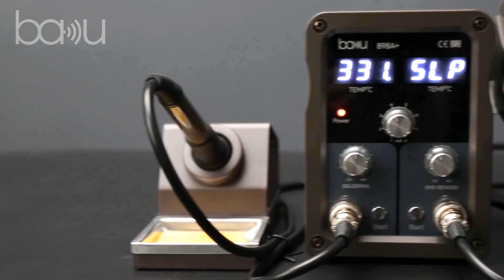BA-898A+ 2-in-1 Soldering Station - the solution for precision soldering micro IC PCB BGA solder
Introducing the BA-898A+ 2-in-1 Soldering Station - the ultimate solution for precision soldering and desoldering tasks. Independent control dual handles for unmatched versatility.